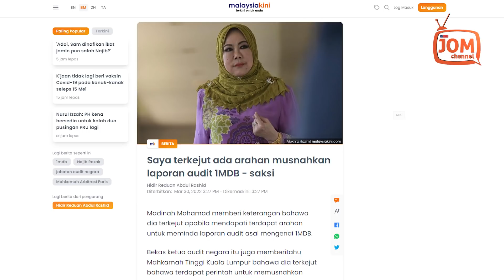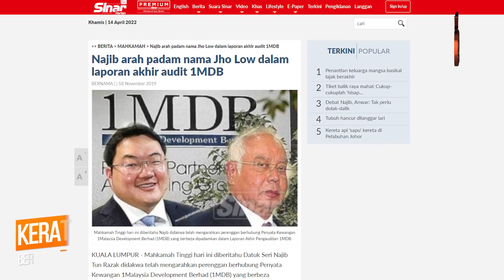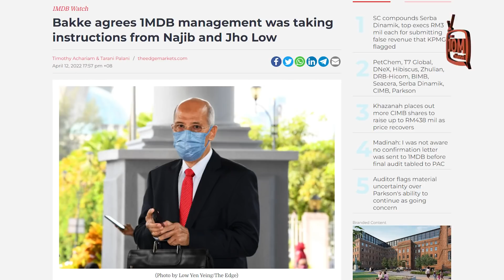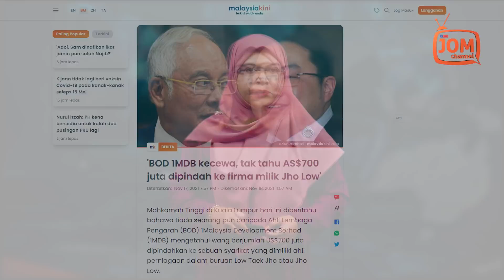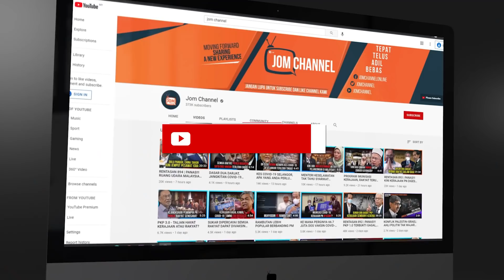KETUA AUDIT TENTUKAN KANDUNGAN LAPORAN AUDIT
Kedua-dua mereka didakwa mengikut Seksyen 23(1) dan 24(1) Akta Suruhanjaya Pencegahan Rasuah Malaysia yang memperuntukkan hukuman penjara maksimum 20 tahun dan denda lima kali ganda nilai suapan atau RM10,000, mengikut mana lebih tinggi, jika sabit kesalahan.

Sebelum itu, dalam perbicaraan ke atas Najib, bekas Pengerusi 1MDB Tan Sri Mohd Bakke Salleh memberitahu Mahkamah Tinggi pada Selasa lalu, beliau mengesyaki bekas Perdana Menteri itu terbabit dalam ‘scheme of things’ berhubung projek usaha sama antara 1MDB dan PetroSaudi International Ltd (PSI) pada tahun 2009.